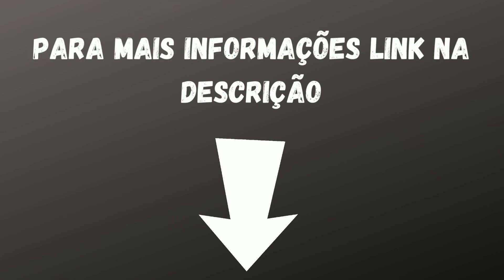Curso de Adesivos Artesanais Para Unhas Diene Lobato é Bom? Como Fazer Adesivos Artesanais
nesse vídeo eu vou te explicar como você pode faturar de R$ 1500,00 a R$ 3000,00 por mês, através da venda de Adesivos Artesanais! Isso é possível sim e por meio do curso de adesivos artesanais da Diene Lobato você aprende como produzir os seus próprios adesivos de unhas do zero.

🟣 Mas eu Não Sei Desenhar Como Fazer Adesivos Artesanais Então?

Você vai ter aulas com a Diene Lobato que é artesã a oito anos sendo uma autoridade no ramo de adesivos artesanais para unhas, ela reconhece exatamente as dificuldades de uma iniciante, você vai conseguir sim fazer desenhos muito bonitos no adesivo, mesmo se você acha que não tem prática, acha que não leva jeito...

🟣 O Que Vou Aprender no Curso de Adesivos Artesanais Para Unhas Diene Lobato?

São mais de 70 aulas! Você vai aprender a técnica de traços Livres, carga dupla, One stroke e outras técnicas exclusivas!! Nas vídeo-aulas você vai aprender mais de 50 modelos exclusivos de desenho.

No curso a Diene Lobato vai te mostrar todo o material que ela usa tudo que você vai precisar e vai te disponibilizar uma lista de fornecedores para você começar a produzir os seus adesivos artesanais!

Fora tudo que eu falei, você vai aprender modelos exclusivos como modelo de adesivo de Natal, de Páscoa, aula de adesivos com joias, modelo para copa e muito mais!

Vai ter acesso a uma comunidade de alunos do Facebook e no WhatsApp aonde você também vai ter o acompanhamento da instrutora para te dar todo o suporte que você precisar e é claro que no término do curso você vai receber o certificado de conclusão!

🟣 O Curso de Adesivos Artesanais Para Unhas Diene Lobato é Bom?

O Curso de Adesivos Artesanais Para Unhas Diene Lobato é Bom Sim. Depois que você terminar esse curso você vai poder começar a vender os adesivos de unhas para suas amigas, familiares vai poder fazer uma página e começar a vender por lá, você pode até oferecer os adesivos para manicures e acabar virando uma fornecedora pra elas.

Fornecendo sempre para as mesmas manicures, você pode pegar encomendas e começar a faturar muito em pouco tempo! Seu adesivo tendo qualidade e você trabalhando com compromisso, pode virar um fornecedora de adesivos artesanais e garantir renda certa todo mês.

🟣 O Curso de Adesivos Artesanais Para Unhas Diene Lobato Tem Garantia? Em Quanto Tempo Vou Ter Acesso?

Se você estiver com medo de adquirir o curso ainda, saiba que ele tem 7 dias de garantia, então sim 7 dias você não se identificar com o curso, não gostar do conteúdo, é só solicitar o reembolso!

Pode ficar tranquila que esse site é 100% seguro e o seu acesso ao Curso de Adesivos Artesanais Para Unhas é vitalício!

Para compras via PIX e cartão, o acesso ao curso é imediato! e para boleto, se eu não me engano é até 48 horas após do pagamento...

🔴 Preço de Lançamento de R$ 49,00 , podendo parcelar em até 6x! 🔴
Corre Que Esse Valor É Por Tempo Limitado! Faça sua Inscrição 100% segura pelo site ABAIXO! 👇